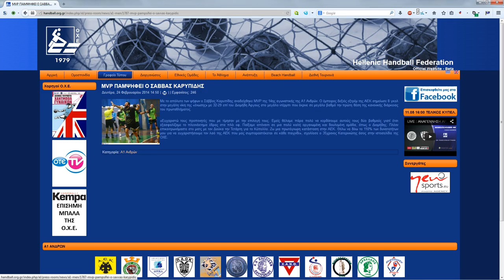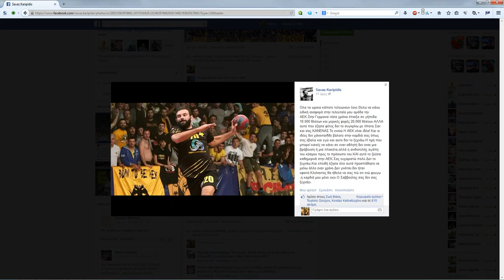Σάββας Καρυπίδης-Αφιέρωμα (ΑΕΚ)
Με ένα συγκινητικό μήνυμα, ο Σάββας Καρυπίδης αποχαιρέτησε τον κόσμο της ΑΕK:

Αναλυτικά το μήνυμά του στο facebook: «Όλα τα ωραία κάποτε τελειώνουν λένε. Θέλω να κάνω ειδική αναφορά στην τελευταία μου ομάδα την ΑΕΚ. Στην Γερμάνια τόσα χρόνια έπαιξα σε γήπεδα 10.000 θέσεων και μερικές φορές 20,000 θέσεων. ΑΛΛΑ αυτό που έζησα φέτος δεν το συγκρίνω με τίποτα. Σαν και σας ΚΑΝΕΝΑΣ. Το εννοώ ΑΕΚ είναι ιδέα! Και οι ιδέες δεν χάνονται! Με βάλατε στην καρδιά σας όπως σας έβαλα και εγώ και αυτό δεν το ξεχνάω.

Η τιμή που μπορεί κανείς να κάνει σε έναν αθλητή δεν είναι μια βράβευση ή μια πλακέτα, αλλά η ανιδιοτελής αγάπη του κόσμου προς το πρόσωπο του. ΚΑΙ αυτό το ζούσα καθημερινά στην ΑΕΚ. Σας ευχαριστώ πολύ. Δεν το ξεχνάω. Και επειδή έζησα όλα αυτά προσπάθησα να μείνω άλλο έναν χρόνο. Δεν γινόταν, δεν ήταν εφικτό. Κλείνοντας θα ήθελα να σας πω ότι ενώ φεύγω ,η καρδιά μου μένει εκεί. Ο Σαββούλης σας δεν σας ξεχνάει».